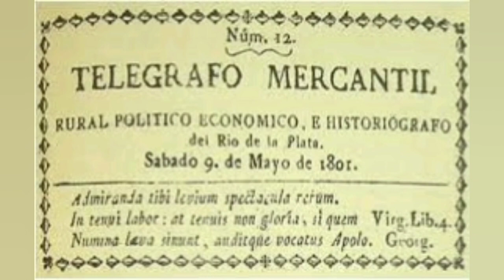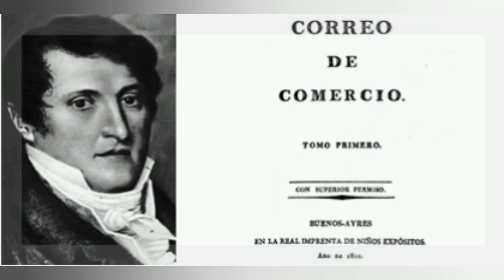Día de la Bandera 2021